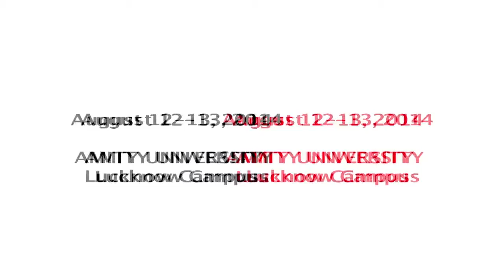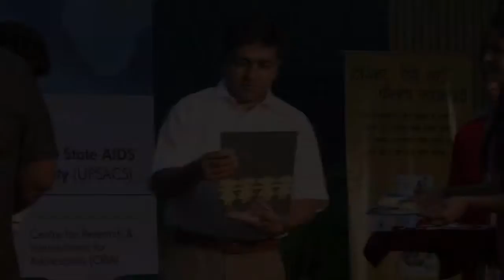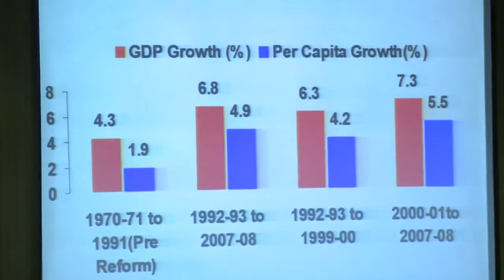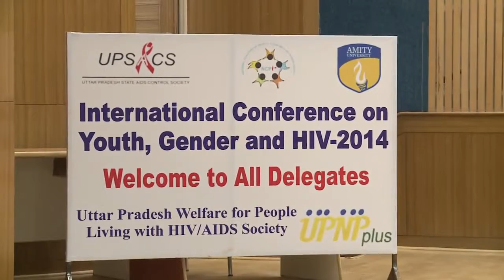National Conference on HIV